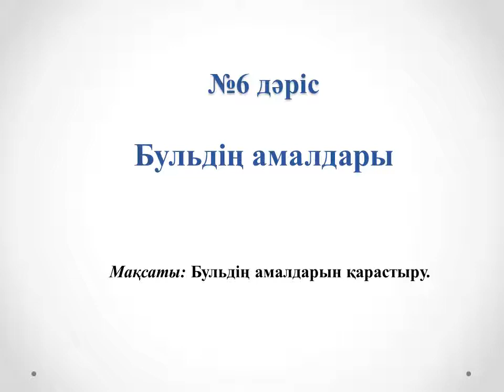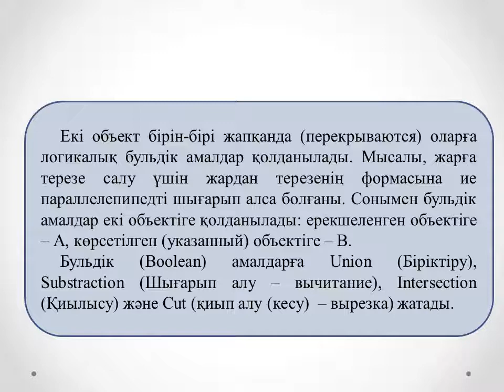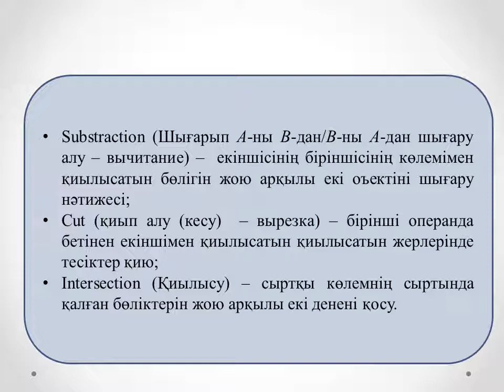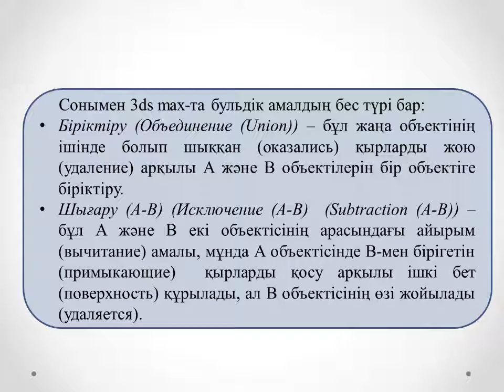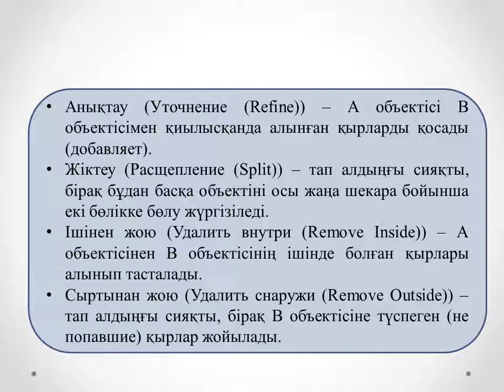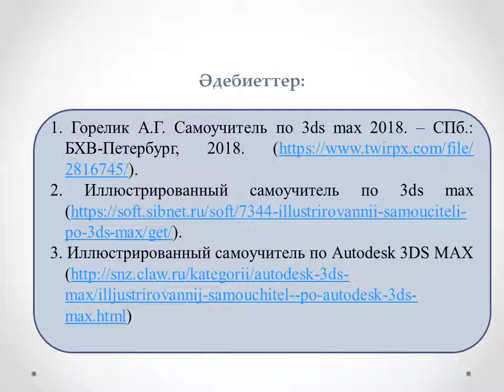Жахина Р.У. 3D модельдеу технологиясы (3ИСКО,2ИСКО СПО).6 лекция.Бульдің амалдары. (3МКМКО)